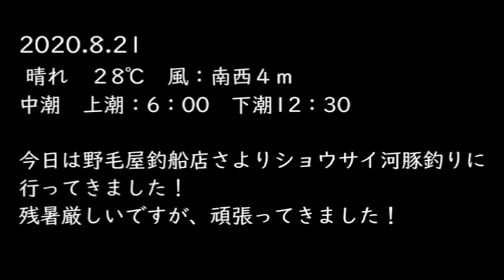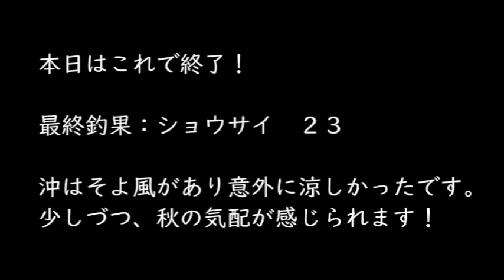2020 8 21 野毛屋釣船店 ショウサイフグ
TM動画　松太郎のプライベート釣行動画。

今回は、金沢八景・野毛屋釣船店さんよりショウサイ河豚釣りに行ってきました！
沖は少しずつ秋の気配を感じます。